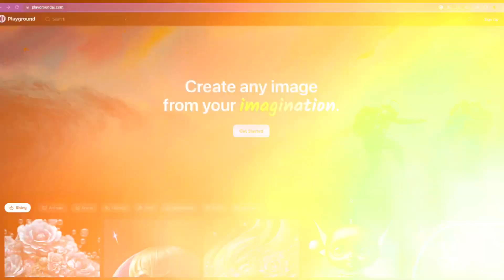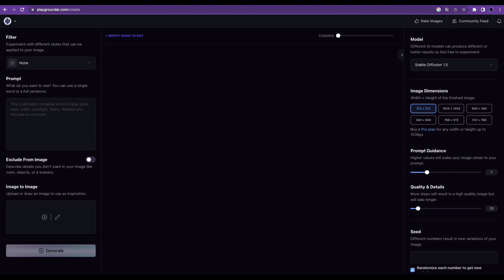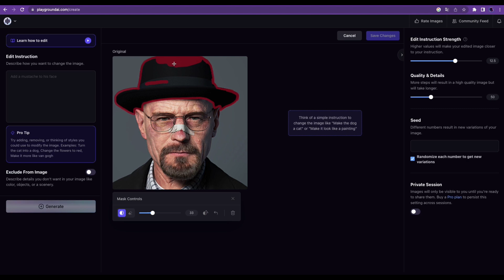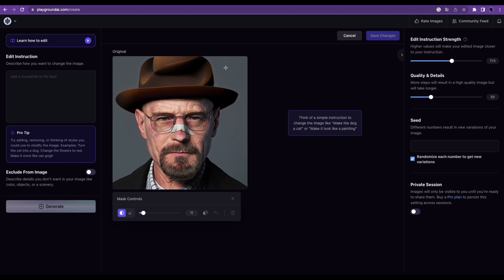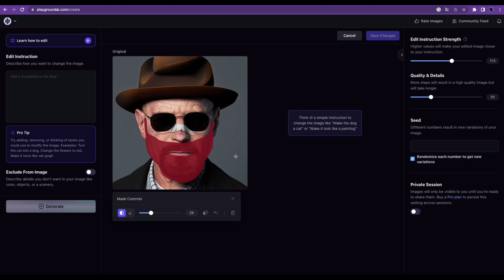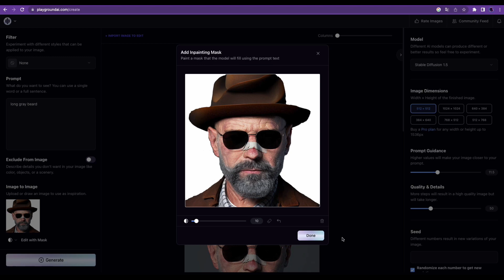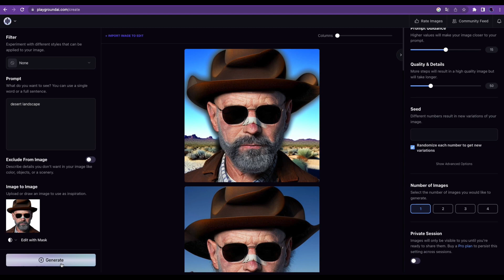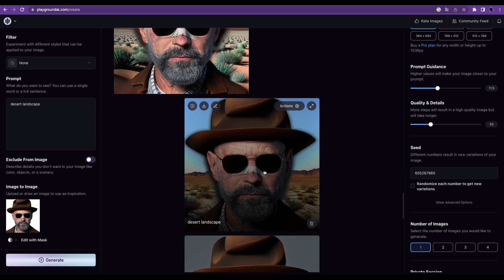► Cómo Editar Imágenes con Inteligencia Artificial GRATIS y FÁCIL - Tutorial Paso a Paso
¡Bienvenidos a mi canal! En este tutorial te enseñare cómo puedes editar imágenes con inteligencia artificial de manera sencilla y gratuita. Utilizaremos la herramienta Playground AI para crear una máscara sobre la imagen, y luego le daremos unos sencillos prompts para que la IA realice las ediciones que deseamos en nuestra imagen. Verás cómo conseguir resultados impresionantes sin necesidad de ser un experto en edición de imágenes.

Hoy os enseñare cómo podéis editar imágenes con la ayuda de la inteligencia artificial, de manera sencilla y gratis. No necesitareis tener conocimientos avanzados en edición de imágenes, ya que la herramienta Playground AI hará todo el trabajo por vosotros. Sigue estos sencillos pasos para conseguir resultados impresionantes:

PASOS:
00:00 Introducción
01:02 Registro
01:35 Subir imagen
02:16 Editar imagen
09:20 Editar fondo
13:38 Descargar imagen

¡Hasta el próximo video, novatos!

- Monitor principal
- Monitor secundario
- Cámara iPhone 13
- Micro Blue Yeti Micrófono
- Auriculares Beats Studio3
- Neewer Anillo de luz
- Silla Gaming Profesional Oversteel

¡¡¡Ser felices, y suerte en vuestros proyectos!!!